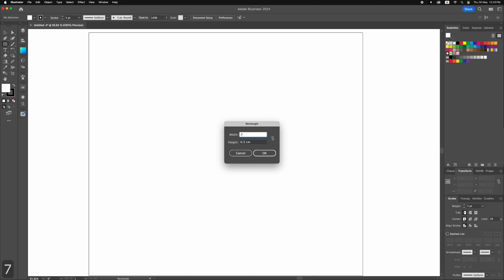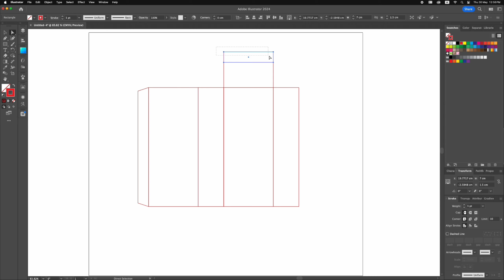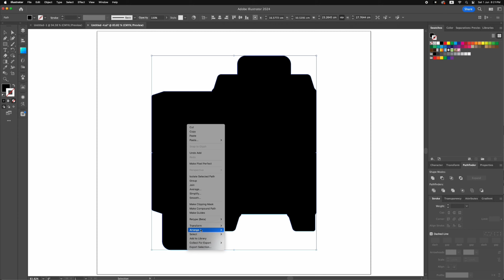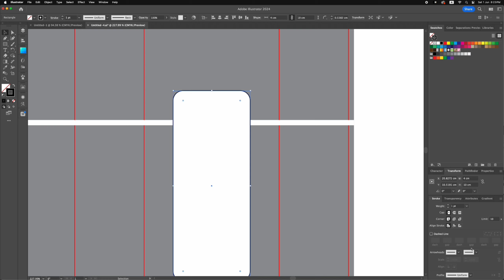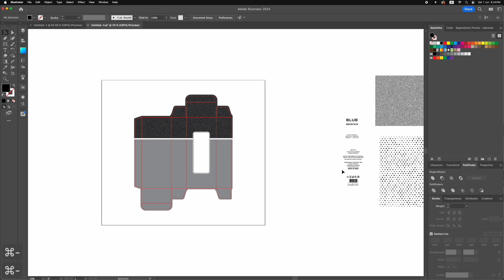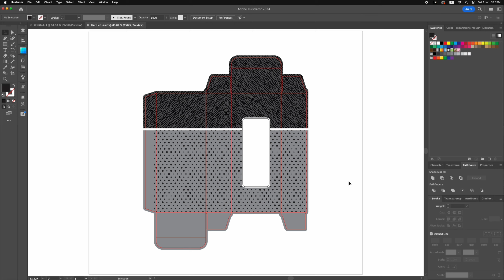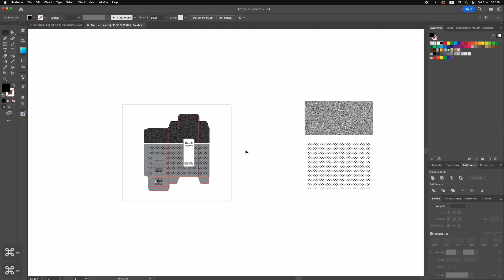how box template design in Adobe Illustrator 2023 | Perfume Packaging box